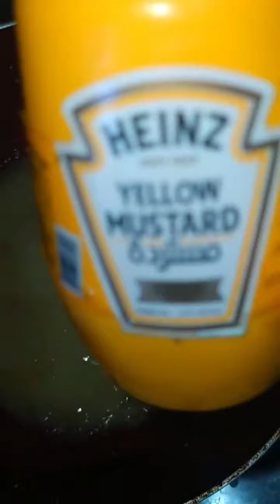السطل البحري بأسهل طريقة | روبيان بالصوص لذيذ وسريع